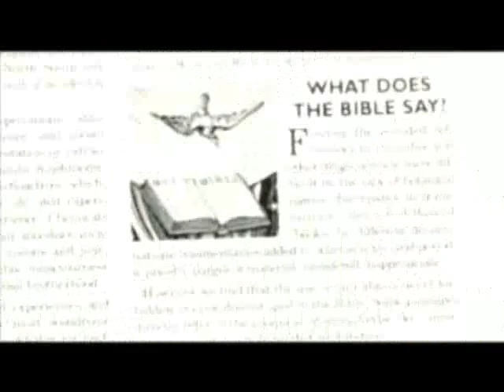Highest to the skyest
Artist: Hyah Slyce
Highest of The Skyest
Director: Winston Mayhew & JIGZAG
Producer: Krystia Royes
Edit: DSE Media